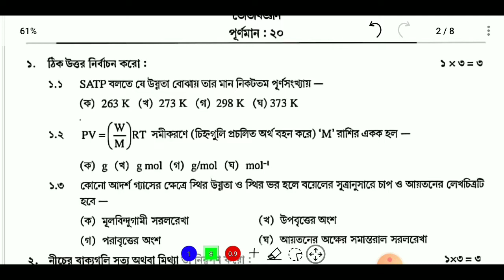model activity task class 10 physical science part 2 february 2022